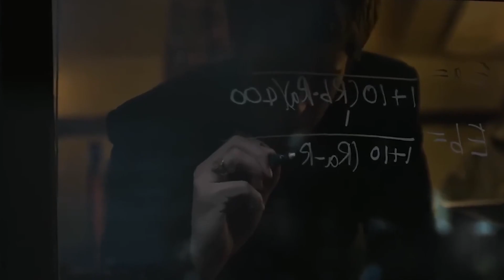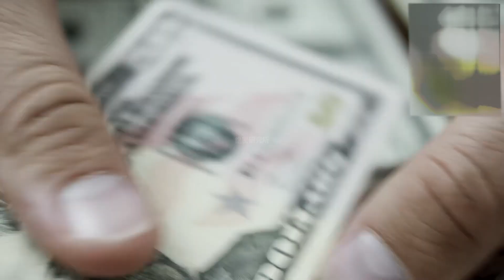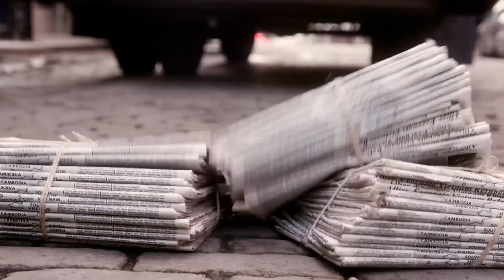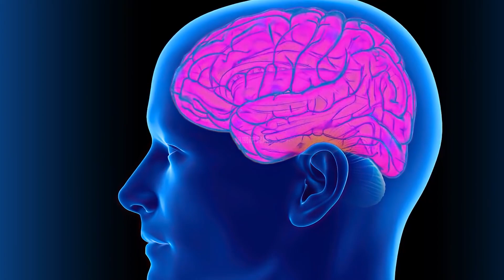没有大脑的天才